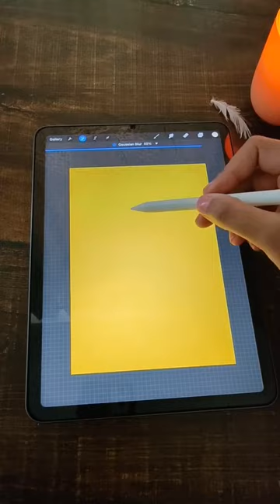Satin Texture in Procreate 🌼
Get your customized Design ✍🏻✨

WhatsApp (only, no calls please) : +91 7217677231

My Services - 🌸

What can I design for you 👇🏻

🦋 Graphic Design and Illustration -

🔸Poster Design
🔸Seamless pattern design
🔸Customized Design for Clothing, Mug, Book Cover etc
🔸Wall Art (Paintings - Abstract, Minimal & more)
🔸Banner Design
🔸Brochures & Catalogue Design
🔸Logo Design
🔸Social Media/Marketing Post Design
🔸Flyers

And any other Digital Design ✨